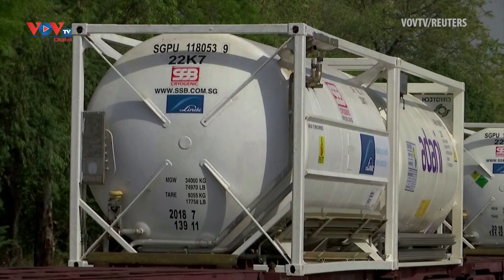Ấn Độ chiếm gần một nửa số ca Covid-19 mới của thế giới tuần qua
Ấn Độ chiếm gần một nửa số ca Covid-19 mới của thế giới tuần qua, nguy cơ đối diện làn sóng dịch thứ ba
Tổ chức Y tế Thế giới (WHO) ngày 5/5 cho biết, số ca nhiễm mới virus SARS-CoV-2 của Ấn Độ chiếm tới gần 50% tổng số ca Covid-19 mới của toàn cầu trong tuần qua. Trong khi, 1/4 số trường hợp tử vong vì Covid-19 trên thế giới trong 7 ngày qua là tại Ấn Độ.